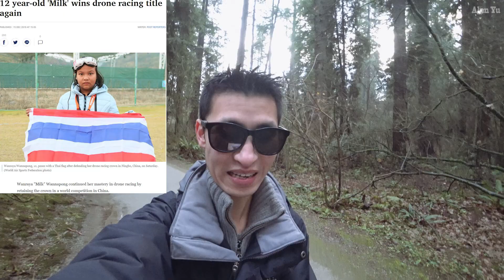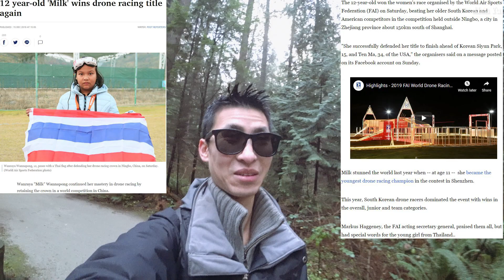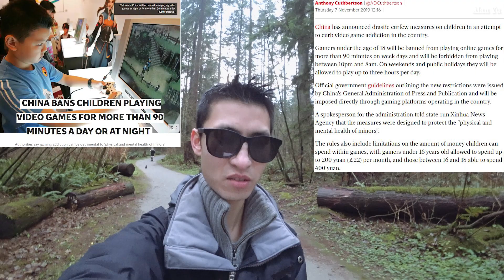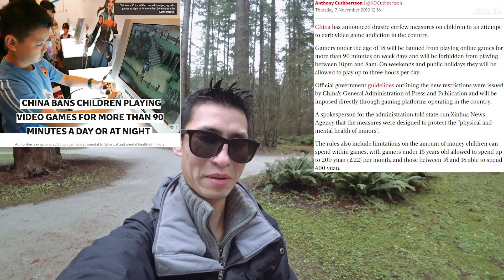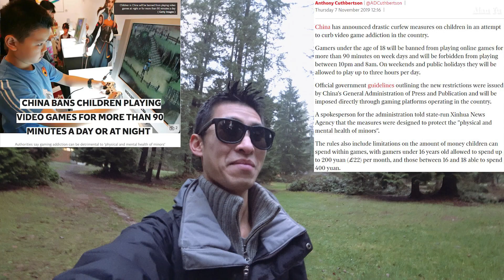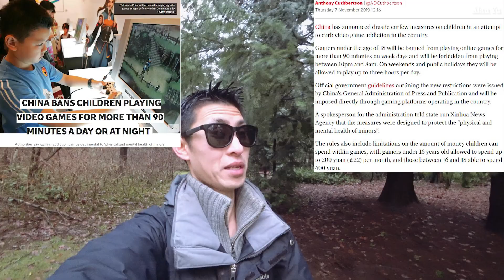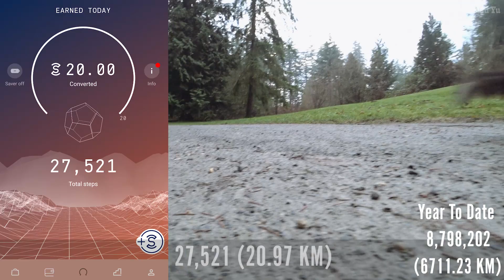Encouraging or Restricting Kids From Drones And Video Games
Daily Video Vlog Topics:
-12 year old wins the World Air Sports Federation FPV drone racing title
-China set to force curfews and restrictions where kids cannot play video games longer than 90 minutes as well not at night
-Drone video of evening clouds

My Gear and more: